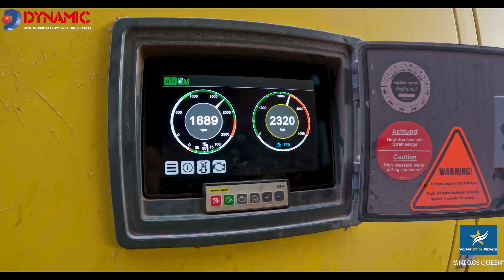Timelapse: Andros Queen Ship's External Surfaces Repair | Golden Star Ferries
Witness the remarkable timelapse footage of the Andros Queen, a state-of-the-art Ro/Ro ship operated by Golden Star Ferries, undergoing meticulous external surfaces repair. From preparation and treatment to repairs and coatings, experience the expertise and precision in ship maintenance.